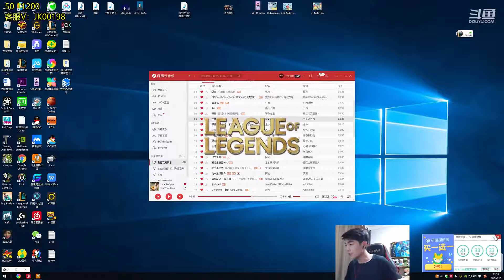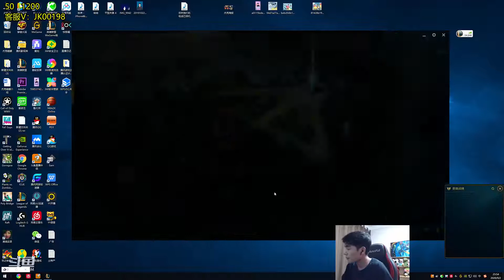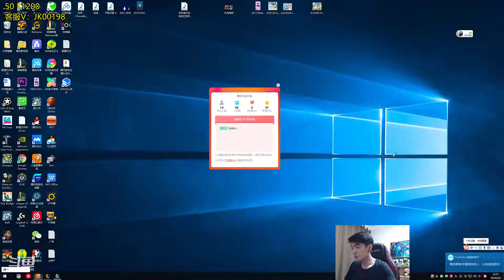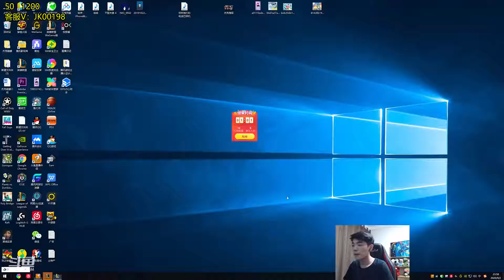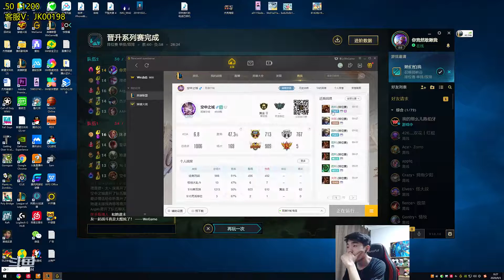國服第一螳螂 傑克螳螂 vs 盲僧 9月3日 第三場